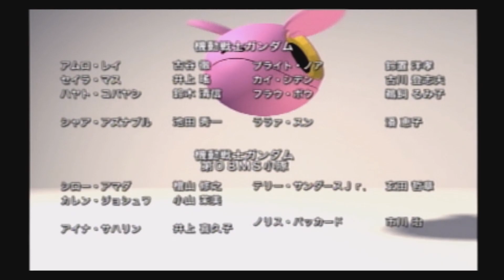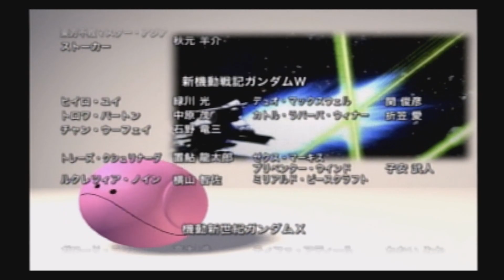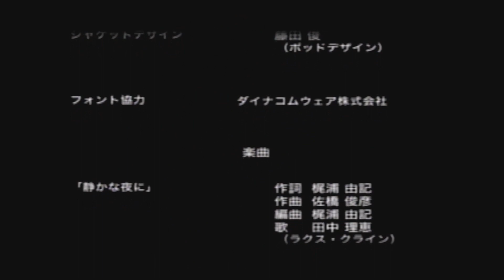【ジージェネレーションSEED】女性キャラのみ縛りプレイpart25 GENERATION編 mission-10「Gファイト開始！地球に落ちたガンダム」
missionモードの最終話になります。各シリーズのガンダム達が集うこのお祭り感！たまらん！

0:00　前置き
0:11　あらすじ
1:49　ミッション説明
2:04　自軍編成
2:47　本編
6:15　シャイニングガンダム&ドモン・カッシュ
7:16　ガンダムヴァサーゴ&シャギア・フロスト
7:55　ガンダムアシュタロン&オルバ・フロスト
8:34　パーフェクトガンダム&京田四郎
12:46  ガンダム試作2号機&アナベル・ガトー
15:03  ガンダムヘビーアームズ&トロワ・バートン
17:22  クーロンガンダム&東方不敗マスター・アジア
23:14  クリア後
24:09  1周目の感想とか
25:04  エンディング

☆縛り内容・自軍は女性のみ使用可能（エンブレム回収のレンタルは可）
・強機体複製防止の為、ガンダムタイプは同機体１機まで
・例のエンブレムバグは使用禁止（あたりまえだよなぁ）
・中断の禁止